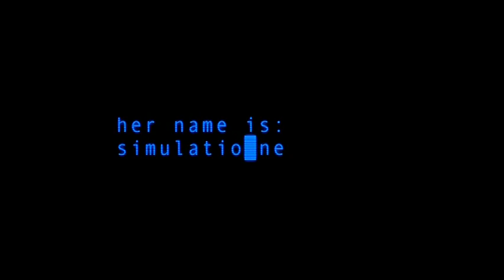Simone teaser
underrated film; perfect teaser trailer